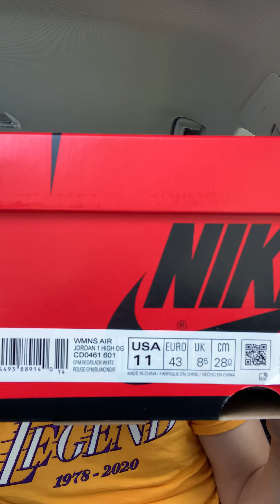AIR JORDAN 1 SATIN SNAKE REVIEW. CHANNEL UPDATE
Quick review on the Air Jordan 1 Womens Satin Snake. Also an update on the channel as well.